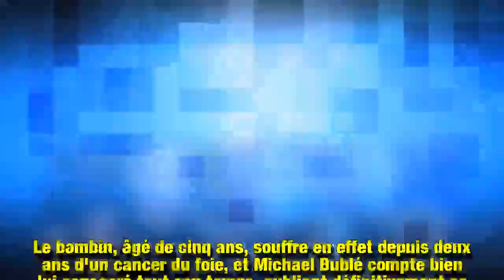Le chanteur Michael Bublé, face au cancer de son fils : il met fin à sa carrière pour s’occuper de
Michael Bublé quitte le devant de la scène. Le chanteur a décidé de mettre un terme à sa carrière afin de se consacrer à 100% aux besoins de son petit garçon, qui souffre d'un cancer.